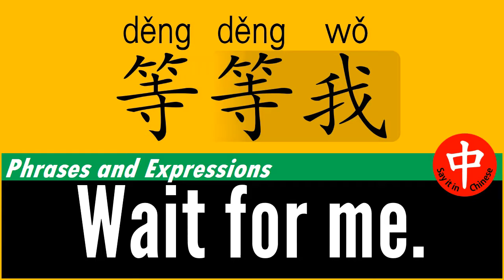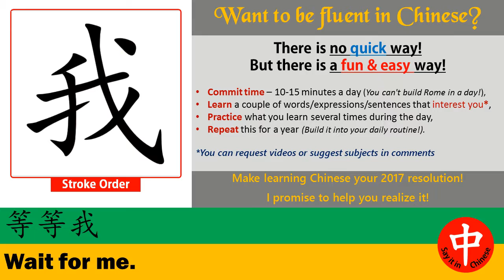How to say ★ WAIT FOR ME ★ in Chinese?